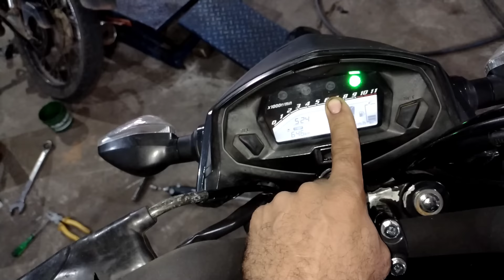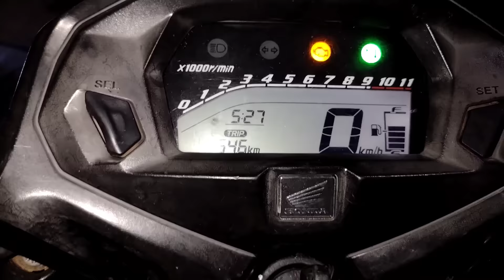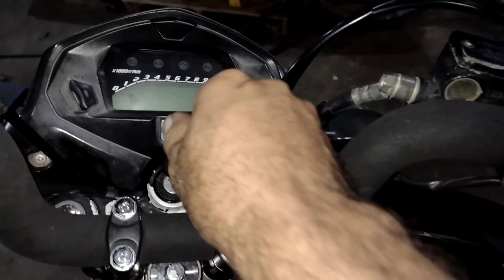Moto Falhando , Fraca e Piscando Luz da Injeção Gerando Código de Falha!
moto fraca e falhando nem sempre é problema nas peças @canalcnmotos